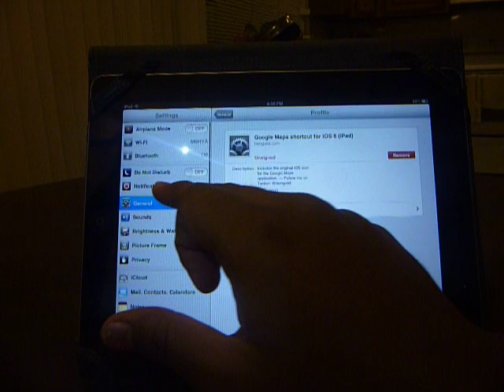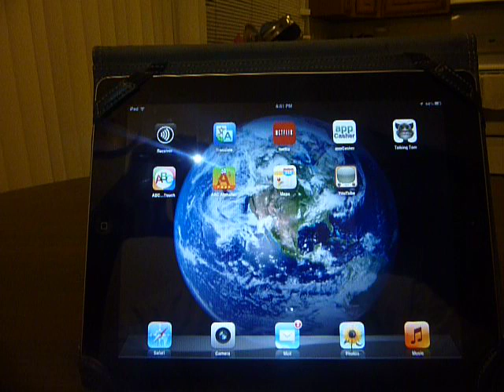Como obtener GOOGLE MAPS y YOUTUBE de iOS 5.1.1 en iOS6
lo mejor es que no necesitas jailbreak